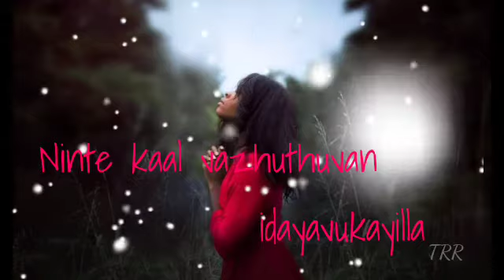Malayalam Christian song 🎵 Idayane vilichu njan karanjappol🎶🎶 status song🎵